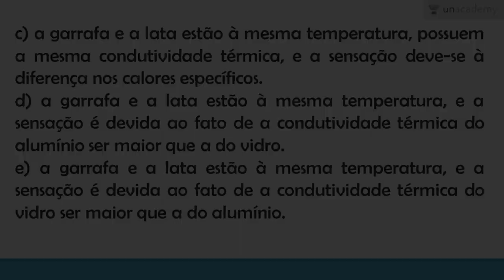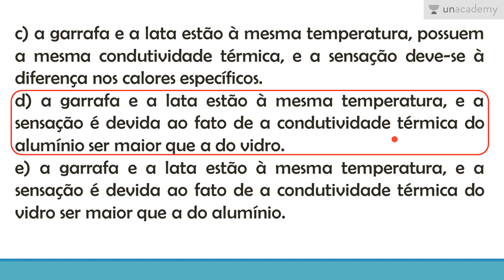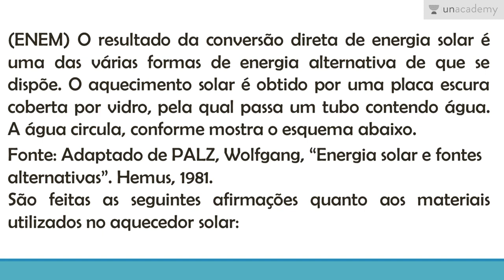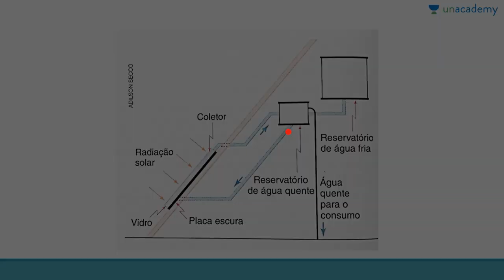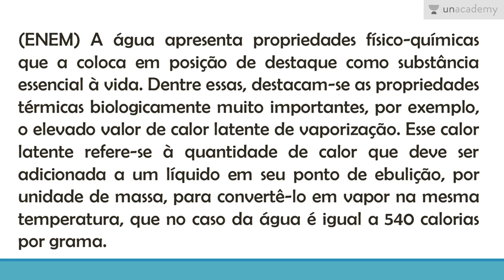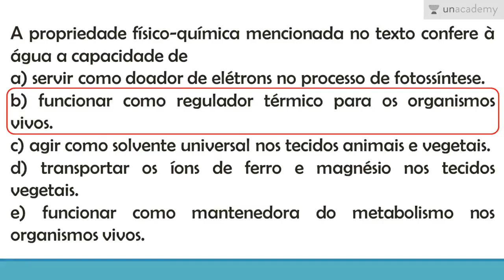Física para o ENEM - Calor | Aula 7: Resolução de Questões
Física para o ENEM - Calor
Aula 7: Resolução de Questões

Neste curso serão apresentados os fenômenos relacionados à energia térmica em trânsito: calor, bem como a variação de temperatura ou a mudança de estado físico provocadas pelo calor.

Esta aula aborda a resolução de questões do ENEM.

  Para a lição anterior :
Física para o ENEM - Calor | Aula 6: Trocas de calor - Parte II

  Para a próxima lição:
Física para o ENEM - Calor | Aula 8: Você sabe por quê?